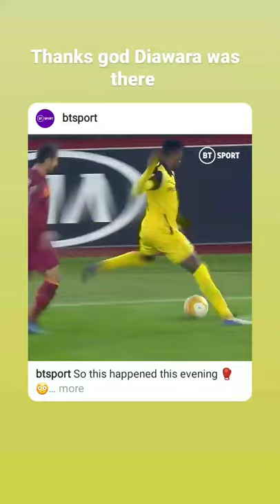Diawara' face can tell u